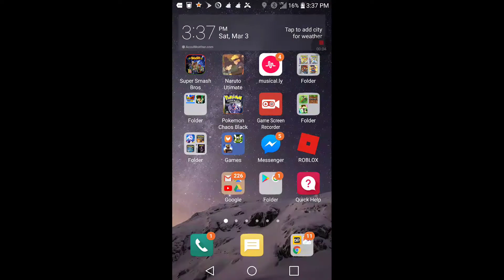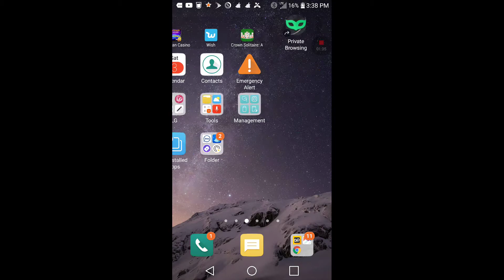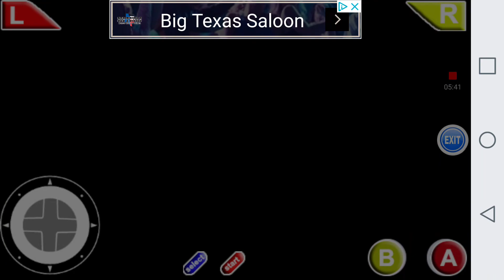Pokemon Emerald episode1